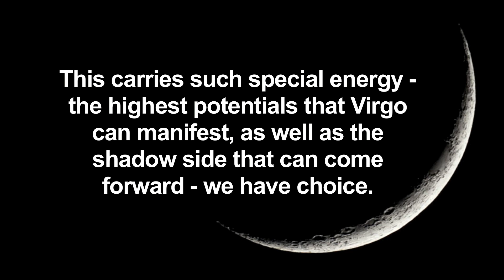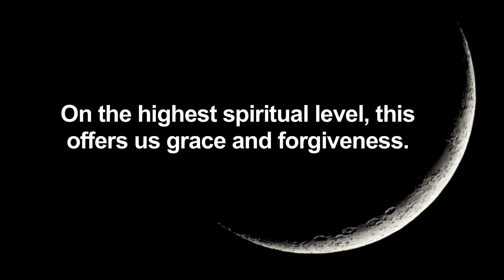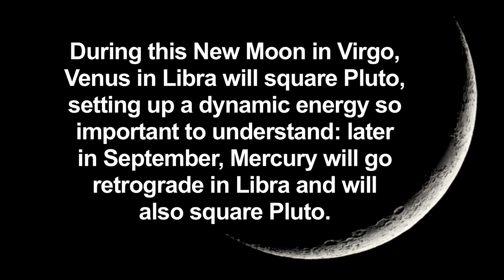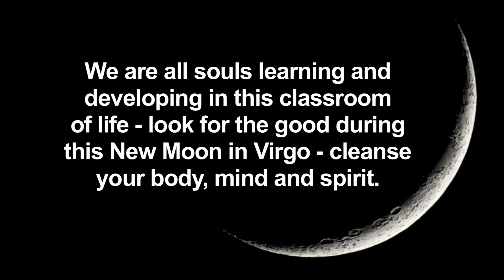New Moon in Virgo 2021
The Virgo energy unleashed by this New Moon will be awesome - it will also offer a stark choice as to how we use it. I invite you to watch my latest video to learn how you can harness the positive and the good, avoiding the shadow side of this lunation. And when you're ready for your private astrology consultation to see what your chart suggests for your path ahead, schedule through my